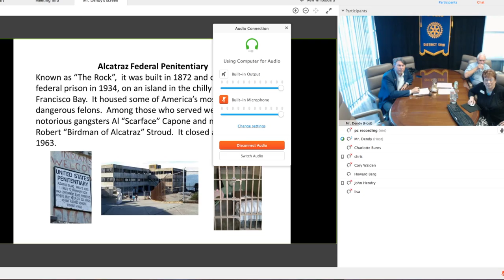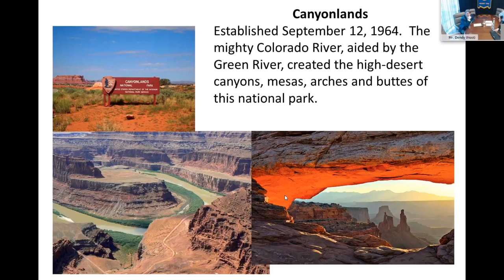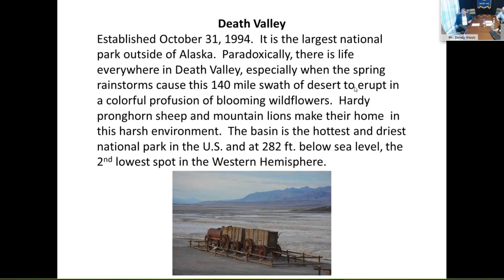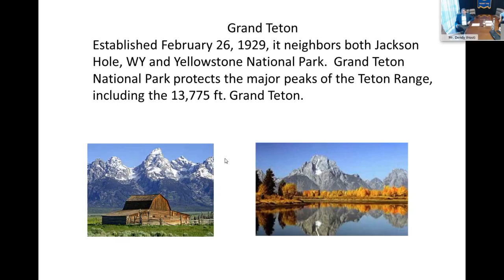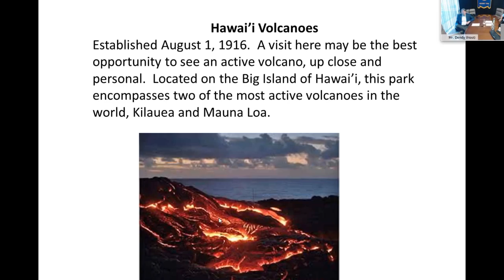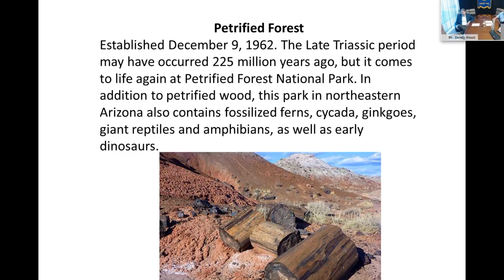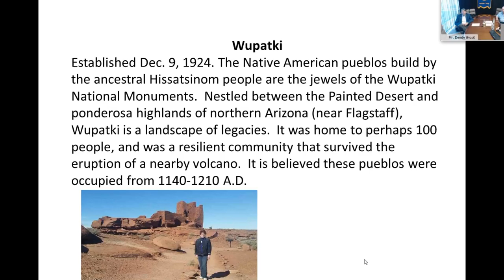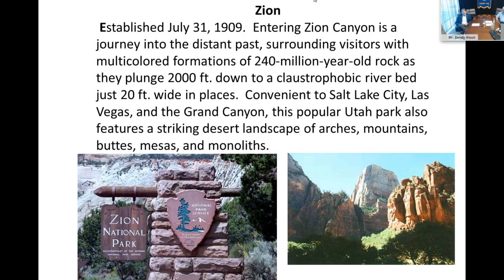100 Years of National Parks with Linda Elliott | Rotary E-Club of District 5810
In this discussion of The Rotary E-Club of District 5810, PDG Linda Elliott discusses 100 Years of National Parks with our visitors online.

Join us online on Tuesdays at 5:30 pm CT via Rotary.WebEx.com, or at Elite Financial Management at the Lincoln Centre in Dallas .To log in via webex, go to Rotary.Webex.Com, click "join," enter your name and email, and you are in!